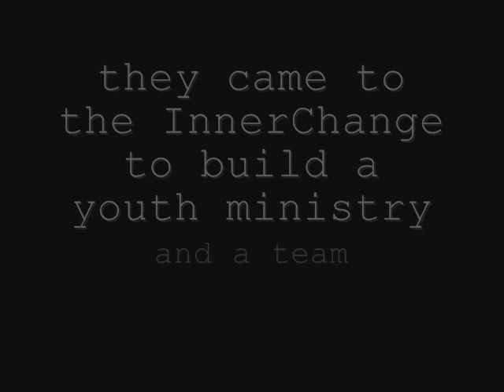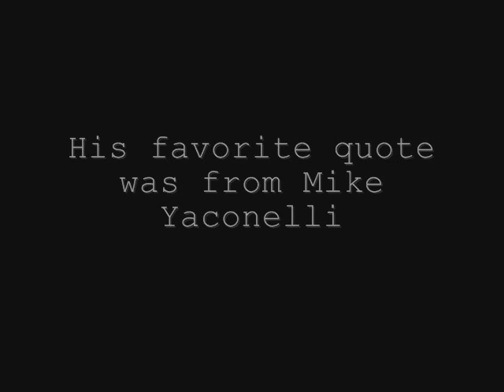2007.NYWC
Sharing our story with Youth Specialties...